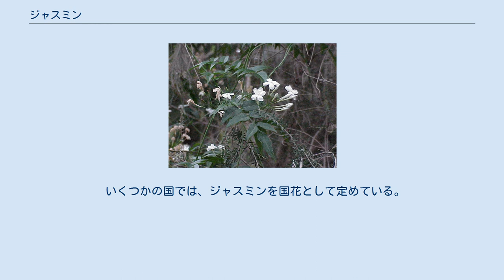ジャスミン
ジャスミン（英語: jasmine [ˈdʒæzmɨn, ˈdʒæsmɨn]）は、モクセイ科ソケイ属（素馨属、学名: Jasminum）の植物の総称。
ソケイ属の植物は世界で約300種が知られている。
 ほとんどの種は白色または黄色の花を咲かせる（色についてはジャスミン (色)参照）。
いくつかの種では花は強い芳香を持ち、香水やジャスミン茶（茉莉花茶）の原料として使用される。
オウバイ（黄梅）もこれに含まれるが、香りはない。
主な香気成分は、ジャスモン酸メチルである。
 ジャスミンとソケイ属の中国名はそれぞれ「素馨」「素馨属」。
サンスクリットの mallikā（マリカー）を語源とする「茉莉」（まつり）はソケイ属の数種に用いられる。
ソケイ（素馨、中国名：素馨花）やマツリカ（茉莉花、中国名：双瓣茉莉）はソケイ属の一種。
 ジャスミン（ヤースミーン）という語はペルシャ語に由来し、中近東から欧米では女性の名前としても用いられる（ジャスミン (曖昧さ回避)を参照）。
 アジアからアフリカの熱帯あるいは亜熱帯地方が原産である。
 ほとんどの種が観賞用として栽培されている。
栽培の歴史は古く、古代エジプトですでに行われていたといわれている。
ソケイとマツリカの2種については、香料原料として大規模な栽培が行われている。
 ソケイは16世紀中ごろからフランスのグラースで香料原料として大規模に栽培されるようになった。
現在では、主な産地はエジプトやモロッコ、インドなどに移っている。
花は夜間に開くので、開ききった明け方に人手により摘み取られ、有機溶媒による抽出が行われる。
抽出後、溶媒を除去すると「コンクリート」と呼ばれるワックス状の芳香を持つ固体が得られる。
これをエタノールで再度抽出し、エタノールを除去したものが、香料として使用される「ジャスミン・アブソリュート」である。
花約700キログラムからジャスミン・アブソリュート1キログラムが得られる。
ジャスミン・アブソリュートを使った香水としては、ジャン・パトゥ社の「Joy」が著名である。
 化粧品・医学部外品成分の香料の中で、ジャスミン・アブソリュートはアレルゲン陽性率が高く、注意を要する。
 ジャスミンの花にはいくつかの香気成分が含まれているが、その中でもジャスミンの香りを特徴づける独特な香気成分であるcis-ジャスモンは、未だ工業的生産法は確立されておらず、自然の花から抽出し精製するしか方法がないため、cis-ジャスモンを主原料とした香料は非常に高価である。
それと比べ、工業的生産法が確立されているジャスモン酸メチル系の香料は安価で入手可能で、香水やアロマオイルなどとして一般に広く出回っている。
 緑茶またはウーロン茶に、マツリカを用いて香りをつけたのが茉莉花茶である。
茉莉花茶は、中国においてもっとも有名な茶の香りである。
中国福建省が産地として有名であり、ジャスミンの花は福建省の省花である。
 マツリカは中国南部、台湾、インドネシアなどで栽培されており、ジャスミン茶の着香に使用される。
マツリカも夜間に花が開くが、摘み取りはまだつぼみの状態の昼間のうちに行われる。
これを夜間に花が開き始めたところで、茶葉と混合して着香する。
 熱帯地方原産の植物であるため、中緯度以北では温室が必要な種が多いが、シロモッコウやハゴロモジャスミン、オウバイ（黄梅）は耐寒性があり、普通に露地栽培することができる。
肥沃で水はけのよい土地を好む。
ソケイやマツリカ、シロモッコウなどはつる植物であるので、支柱が必要である。
支柱があると2 - 3メートル程度の高さまで伸びる。
通常は挿し木で増やす。
 ジャスミンと名のつく植物は多くの科にあり、本来のジャスミンとは系統の遠いものも多い。
 2011年のチュニジア革命は、別名ジャスミン革命と呼ばれている。
 いくつかの国では、ジャスミンを国花として定めている。